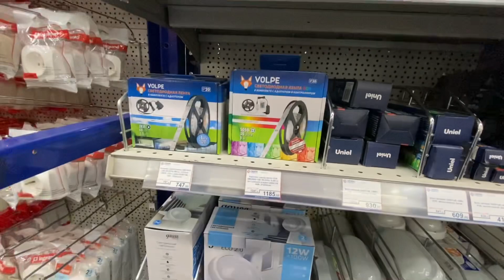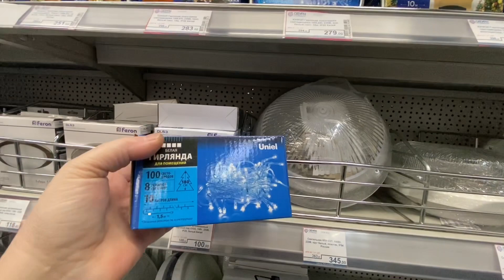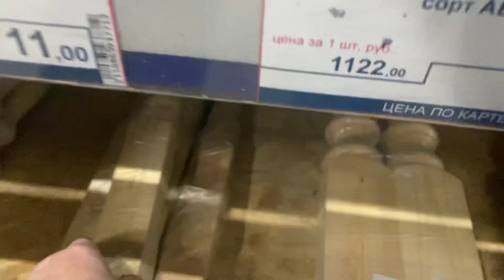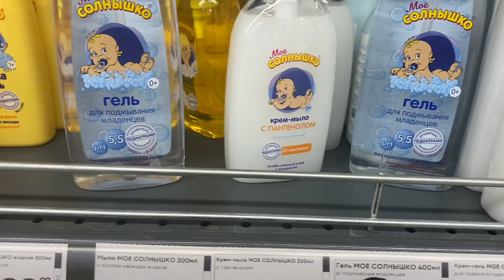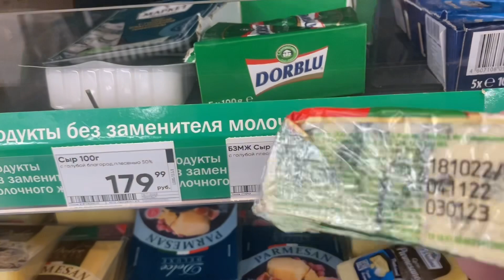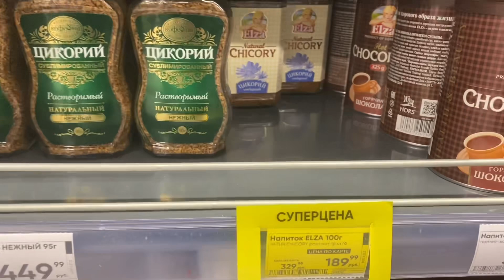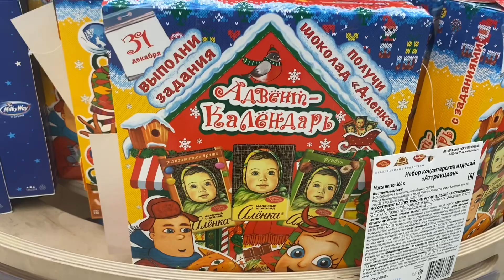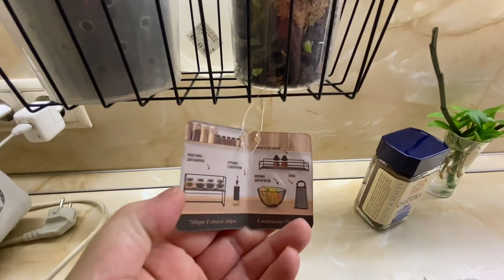Встреча с Дашей / Новая идея требует решения / «Буду ползти…» 18, 20 ноября 2022 г.